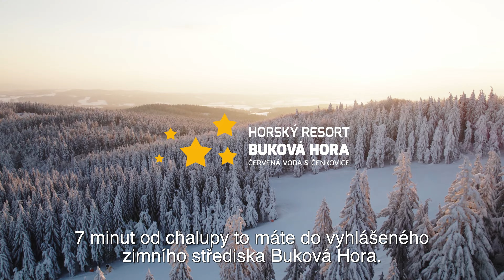Rekreační chalupa v Červené Vodě | podlahová plocha 104 m2 | pozemek 598 m2 | videoprohlídka